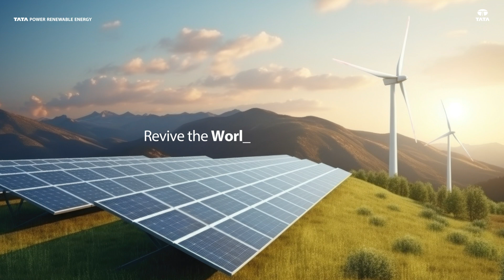ReviveWithRenewables | World Environment Day 2024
Every moment holds the power to bring change. Embrace sustainability to rejuvenate our world and ReviveWithRenewables by switching to green energy. Happy World Environment Day!